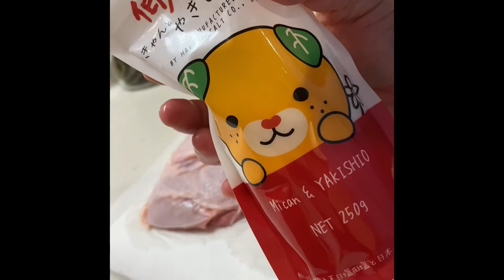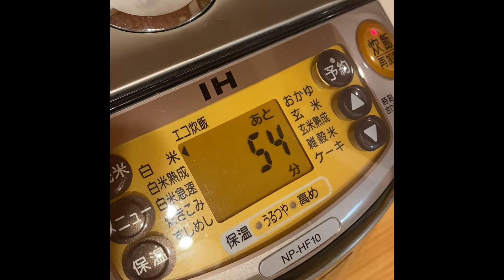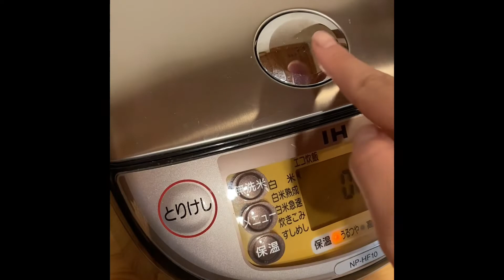『シンガポール行きたい！』ハイナンチーファンです。ネギだれ？スイートチリソース？好きなタレで召し上がれ！@Renge83